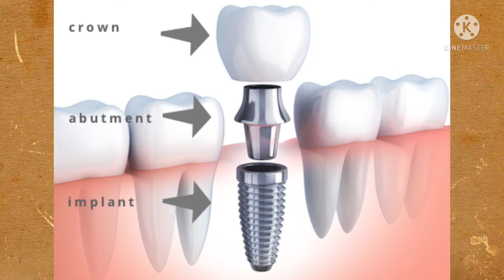How to Place A Dental Implant in Telugu|| పంటి ఇంప్లాంట్ ఎలా ఫిక్స్ చేస్తారు